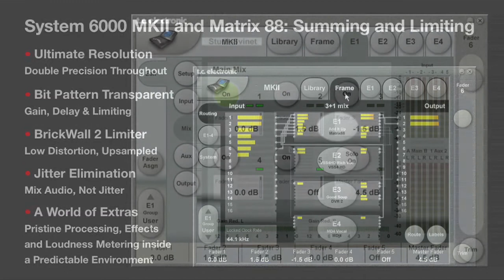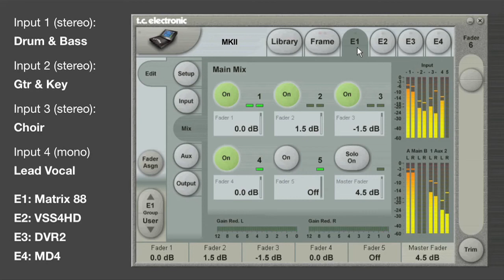Matrix 88 Summing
In this video, you can see and hear the System 6000 algorithm, Matrix 88, used as a digital summing mixer featuring double resolution and absolute bit transparency. Also, note that the 3 remaining System 6000 MKII engines add reverbs and limiting.